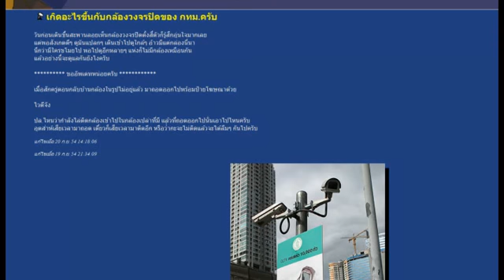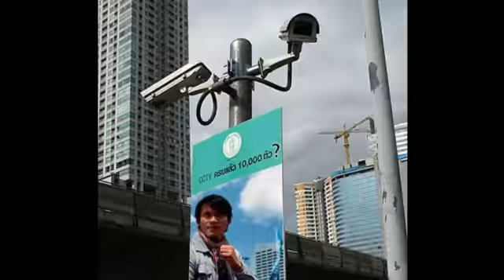MouthMoy 3/4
เดโมเทปแรกของรายการบันเทิงประชาไท "เมาท์มอย" โดย 2 ดีเจอารมณ์ดี หลิ่มหลี และชามดอง ชวนกันมาเมาท์เรื่องราวข่าวสารและบันเทิงในรอบสัปดาห์ที่ผ่านมา